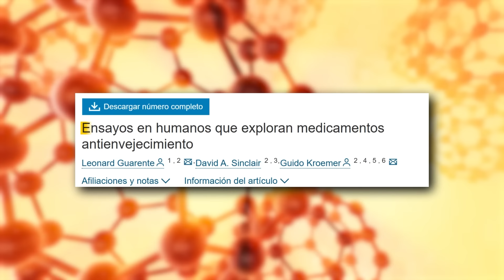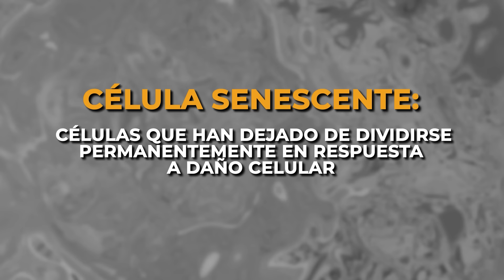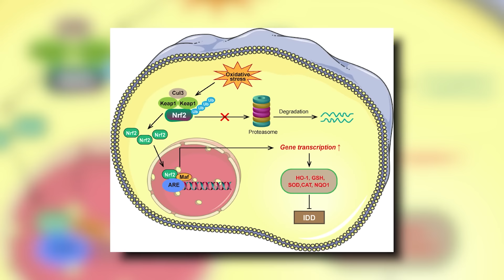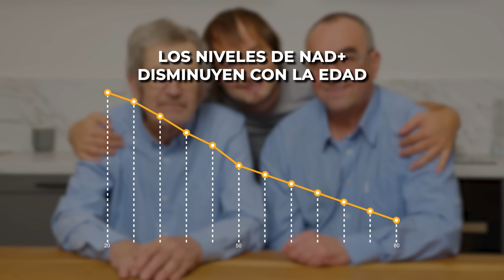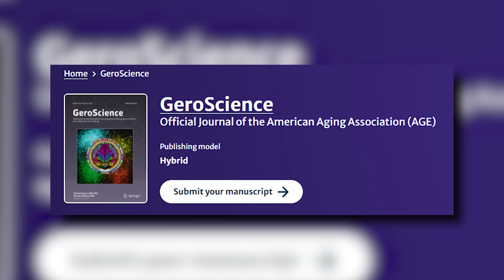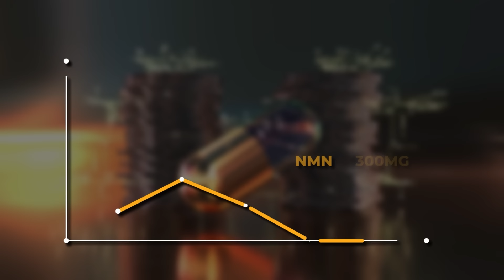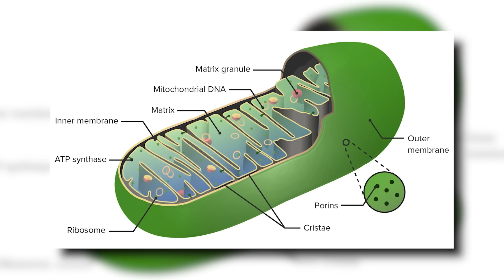Los Suplementos que SÍ te ayudan a envejecer mejor (REVISADOS)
⏳TIMELINE
00:00 Introducción
00:49 Espermidina
02:14 Quercetina
03:43 Sulforafano
05:07 Promotores del NAD
09:04 Metformina